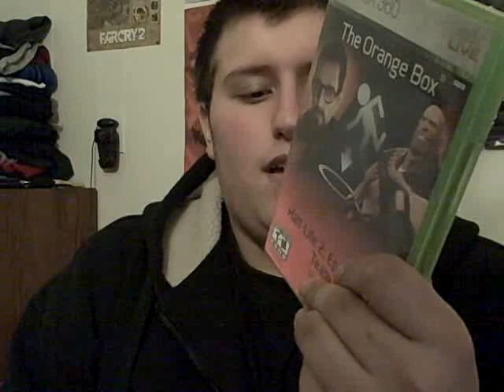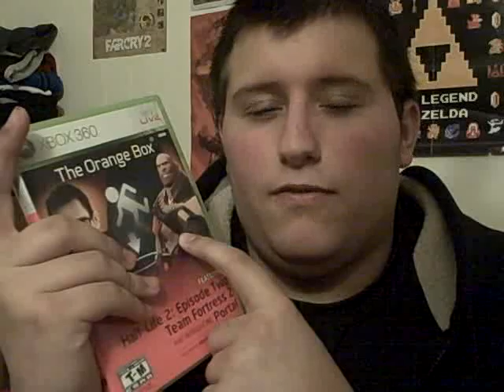Orange Box - Review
Half Life 2 Series

Story: B

Sound: A-

Controls: A-

Graphics: B+

Gameplay: B

Entertainment: B-

Final Tally: B+

Portal

Story: C

Sound: C+

Controls: B

Graphics: B

Gameplay: B+

Entertainment: B-

Final Tally: B-

Sound: B

Controls: B+

Graphics: A-

Gameplay: A

Entertainment: A

Final Tally: A-

Liking the videos makes sure you see my videos more on the front page! You love me...right?